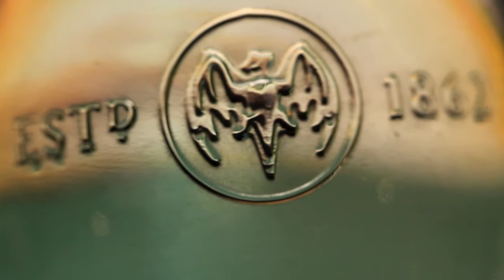Bacardi Heritage : Unchanged Recipe and Taste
A series of films that sit within bacardi.com to illustrate Bacardi's rich heritage

Client: Bacardi Global Brands
Title: Bacardi Heritage

Planning: Martin Bailie (Head of Planning)
Account Management: Jonathan Taylor (Account Director) & Sam Hawkey (Account Executive)
Creative: Seb Royce (Executive Creative Director)
Design: John-Patrick Racle (Design Director)
Production: Andy Kinsella (Senior Producer) & Claudio Bellanga (Senior Producer)
Superglue: Simon Cam (Head of Digital Film), Jax Evans (Producer), Rob Morgan (Producer), Marky Jenkinson (Director), Marcus Chaloner (VFX Artist), Gavin Rothery (VFX Director), Jose Gomez (Editor), Rob Simpkins (Production Assistant)